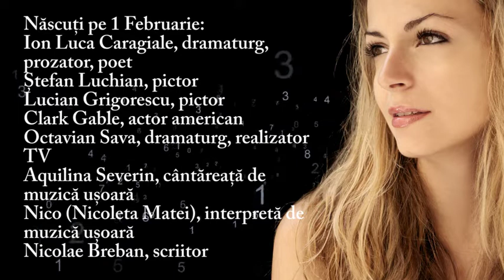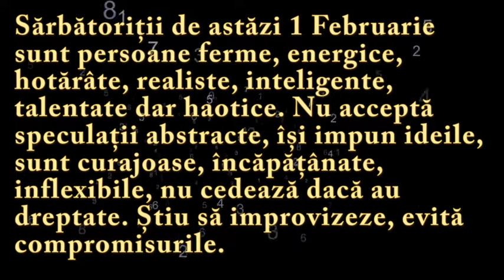Numeroscopul pentru 1 Februarie